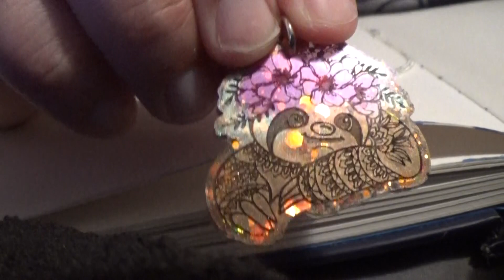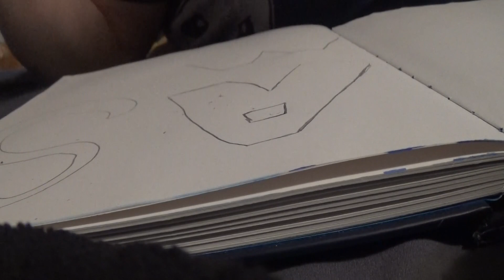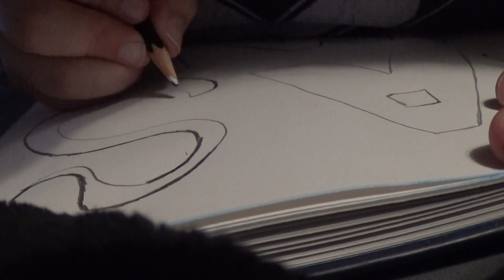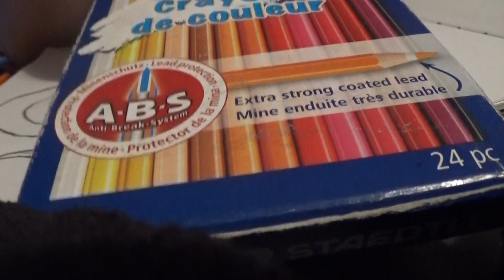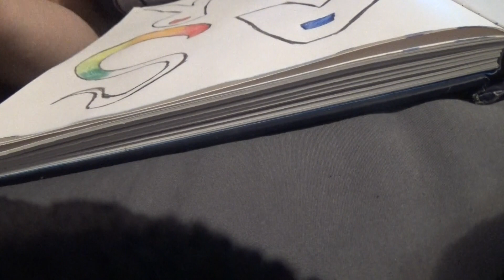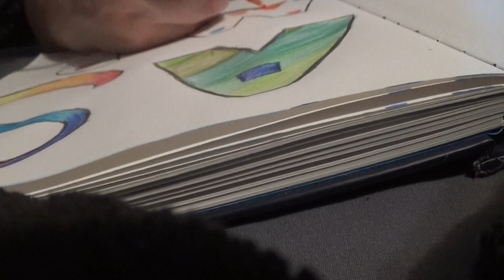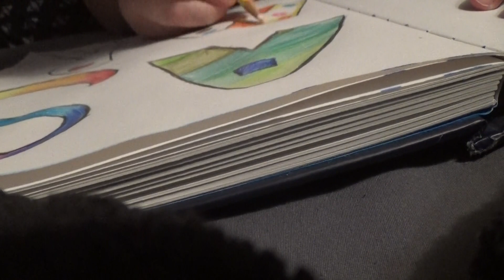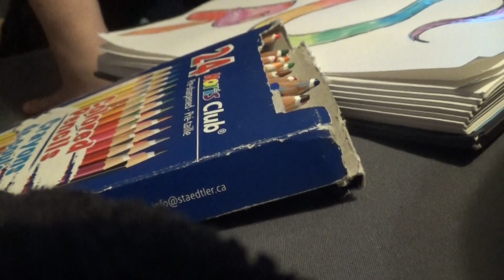ASMR Drawing ASMR